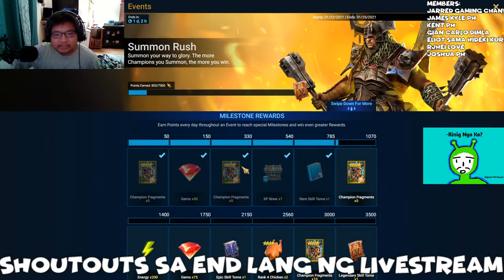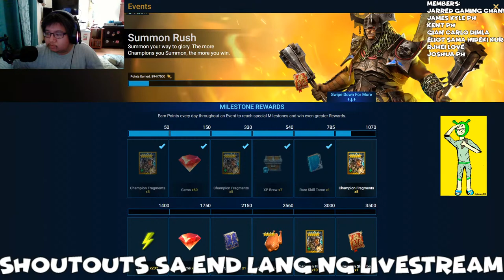LAYBSTREAM PERO SA END LANG ANG SHOUTOUTS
LIVESTREAM RULES
1. RESPECT AND LISTEN TO ALL MY MODERATORS
2. NO SPAMMING
3. NO ASKING FOR SHOUTOUTS! SHOUTOUTS WILL BE DONE AT THE END OF THE LIVESTREAM
4. NO SELF PROMOTIONS
5. NO FAKING DONATIONS ex. Typing someone donated insert amount here
6. NO LOOKING FOR OTHER PEOPLE THAT ARE NOT IN THE LIVESTREAM whoever is with me is with me
7. NO ASKING FOR OTHER GAMES! Whatever i am playing thats it unless i ask you guys
8. Wag makipag away